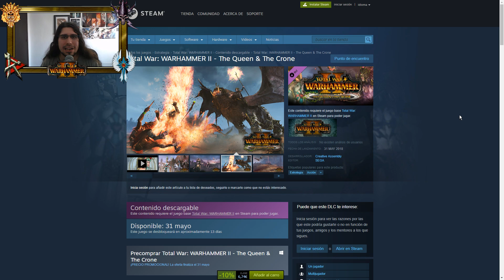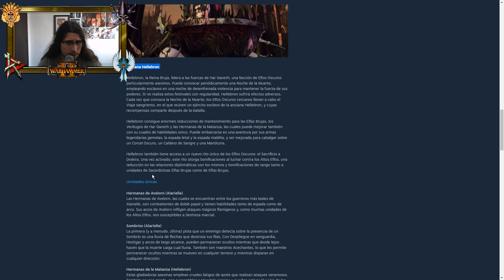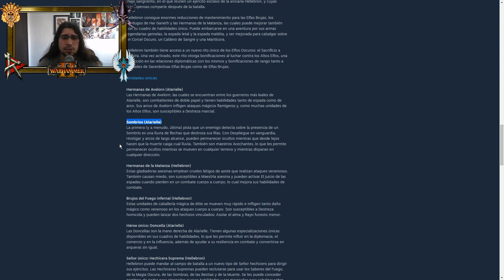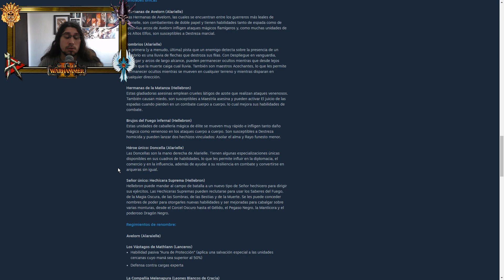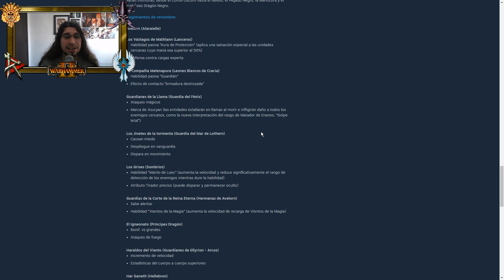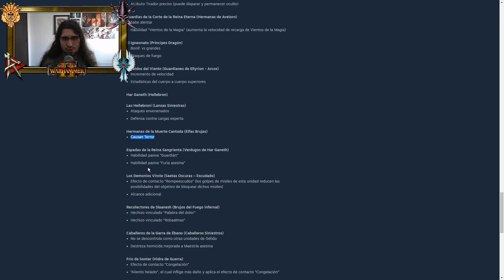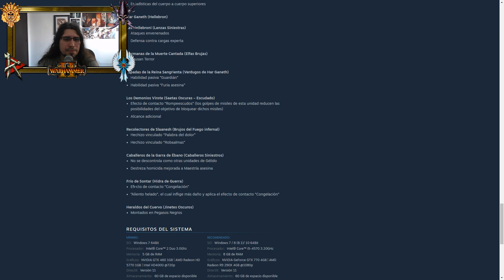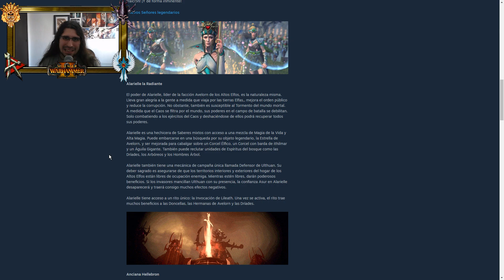¡¡Noticias!! Contenido del nuevo DLC The Queen & The Crone ★ Total War: Warhammer 2 español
Total War: Warhammer 2 Gameplay español

(Manda tus mensajes para que aparezcan en el stream de manera gratuita)

IMPORTANTE: Comprando tus juegos desde estos enlaces estarás colaborando con el canal